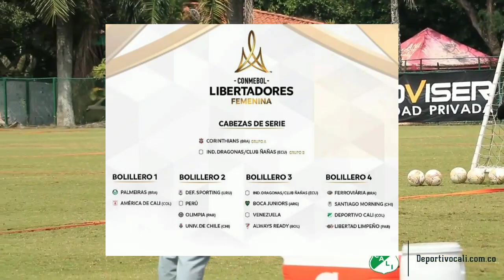😱🔥SIGUE LA PELICULA MAYER CANDELO/ Las Mujeres sacando la cara por la Institución.🇳🇬🔥